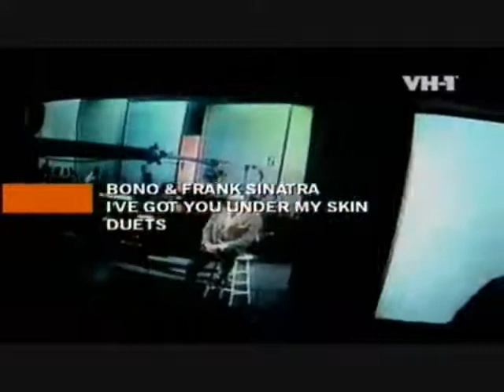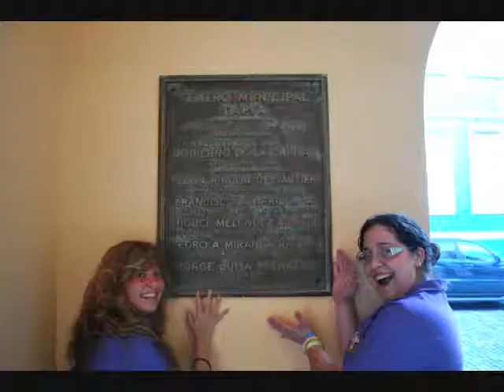Class of 2010 - Video Tribute - Robinson School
Hot on the heels of the Senior Roast & Farewell for Robinson School's Class of  2010, here's the Class tribute video.  The challenge remains finding a song that fits the spirit of the class. After all, they do get .. under your skin.

Special thanks to our young photographers who used this opportunity to give us their talents! You guys pulled through for us, big time. We are forever in your debt.  And no, this wasn't done with filters. The stop motion images used here were taken the old fashioned way: by taking pictures in stop motion. :)

Note: This video is not for profit. It's a school project! It's intended as a video keepsake of our student's days with us. Please, don't hate us!